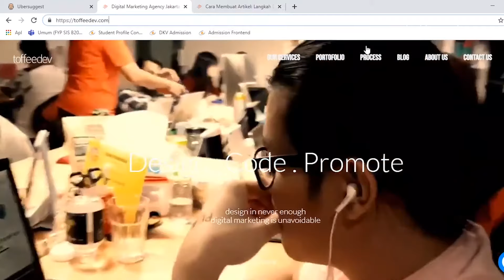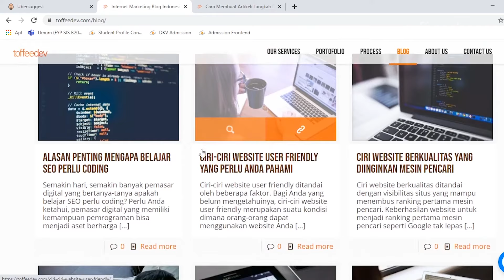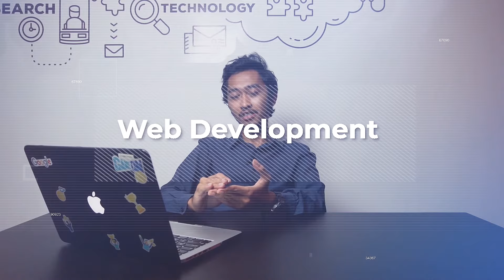Apa itu SEO? Gimana Cara Belajar SEO untuk Pemula? (Penjelasan & Case)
Search Engine Optimization merupakan suatu cara membuat situs web Anda mendapat peringkat tinggi pada hasil pencarian Google, mendorong traffic pada website Anda hingga meningkatkan konversi.

Video ini merupakan salah satu panduan mengenai cara mencapai strategi SEO pada bisnis Anda, beserta tips hingga rekomendasi tools untuk membantu dalam strategi SEO Anda sehingga mendapatkan peringkat tinggi pada search engine.

Kami juga menyediakan beberapa pilihan produk secara GRATIS untuk Anda, Ketahui lebih lanjut disini!

Capai strategi bisnis Anda bersama ToffeeDev!

Produced by ToffeeDev